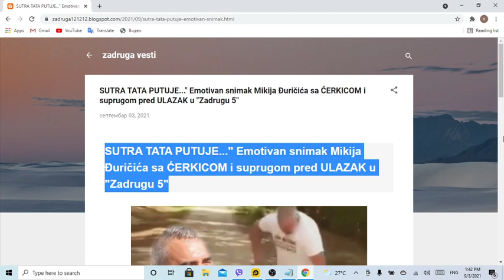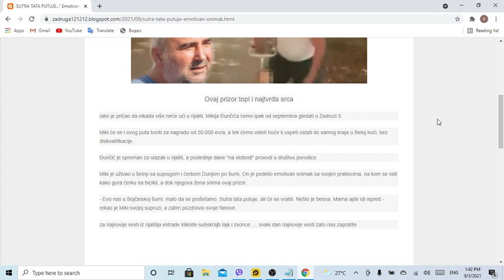SUTRA TATA PUTUJE Emotivan snimak Mikija Đuričića sa ĆERKICOM i suprugom pred ULAZAK u Zadrugu 5